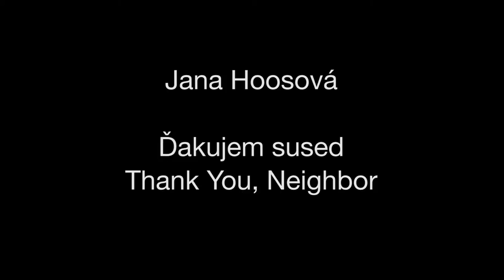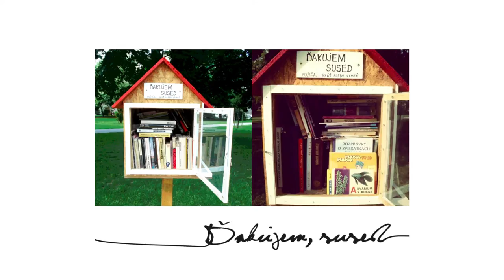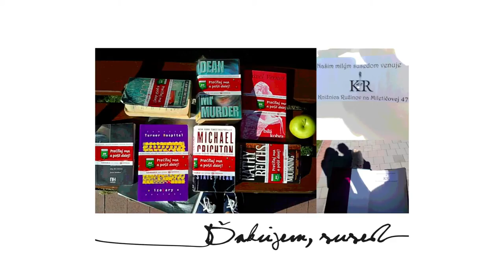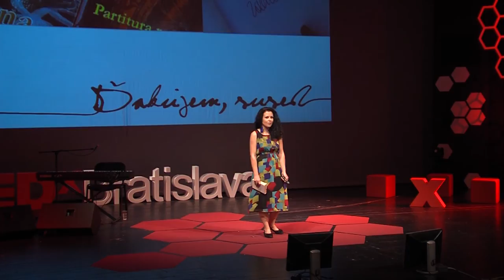Thank you neighbor: Jana Hoosova at TEDxBratislava 2013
Jana Hoosova moved to a new neighborhood and felt that is missing something that will connect her and the other residents to each other. She built a small public library in the park and started to see the changes her little library did.